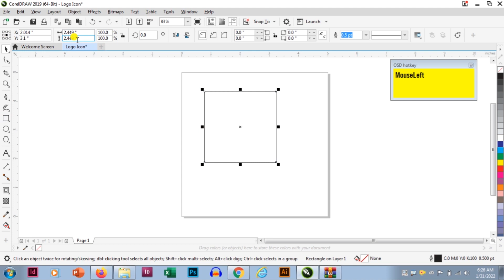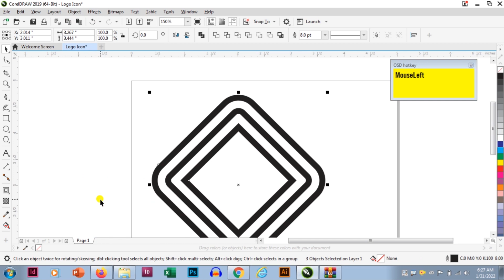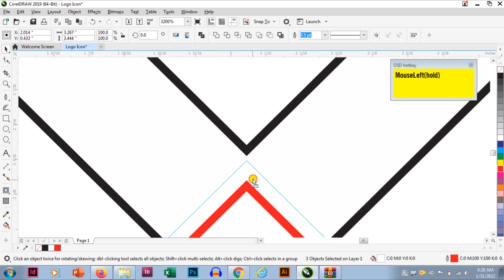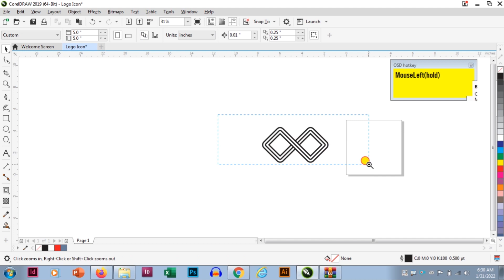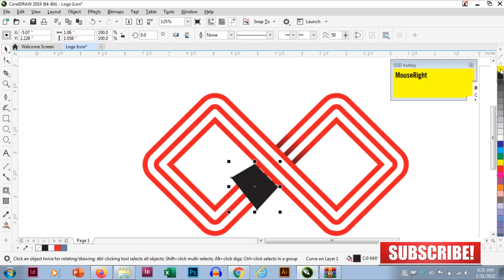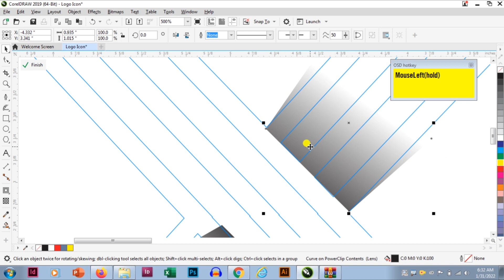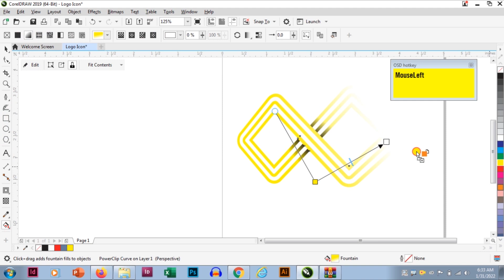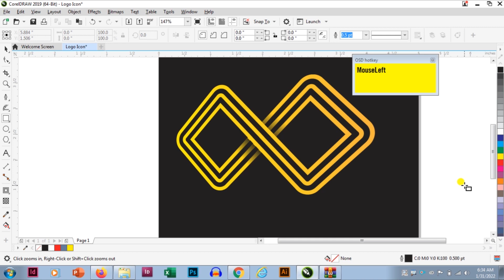Advanced Techniques Logo Design Tutorial in Coreldraw with Jit Grafix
Jit Grafix